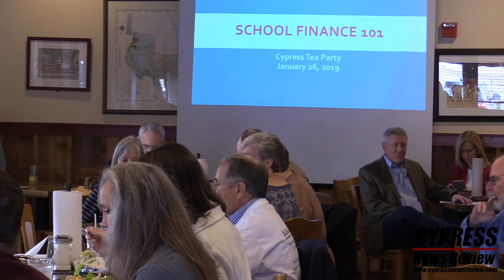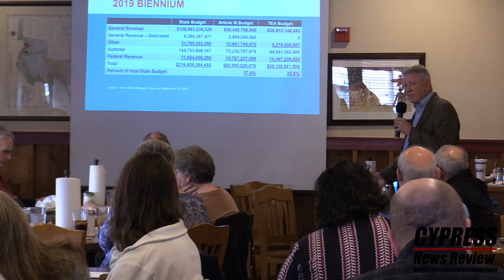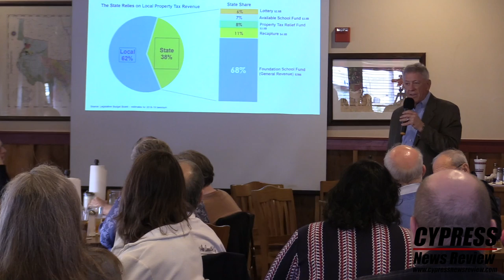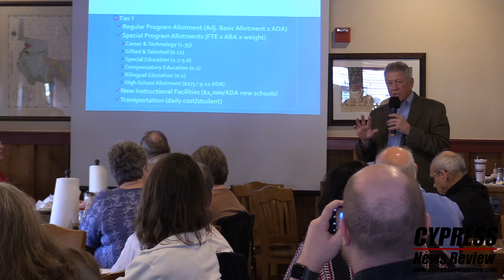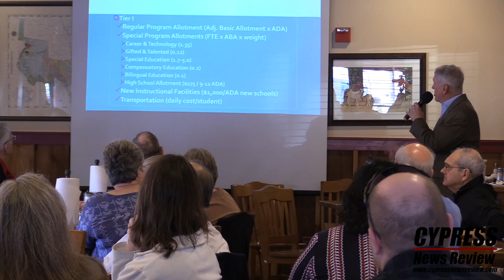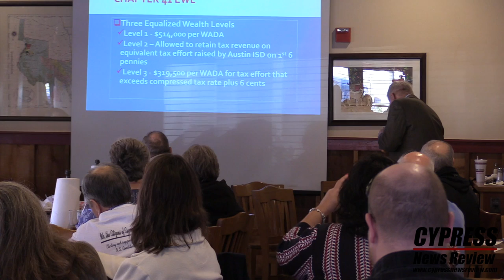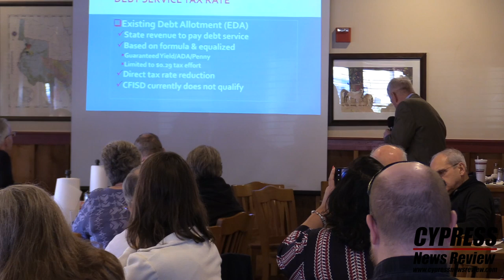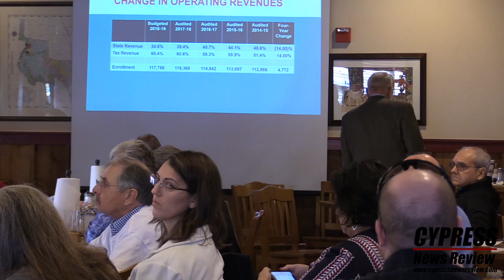Cypress TEA Pary - Stuart Snow & Colleen Dippel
CFISD CFO Stuart Snow and Families Empowered's Colleen Dippel speak about public school funding and the state of school choice in Texas to the Cypress TEA Party luncheon at Spring Creek BBQ, Jan. 26, 2019.